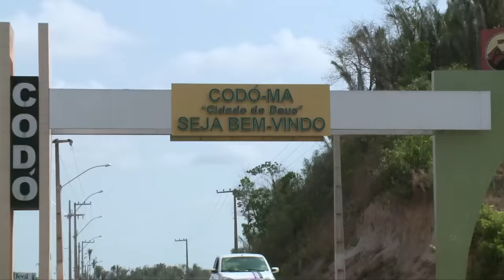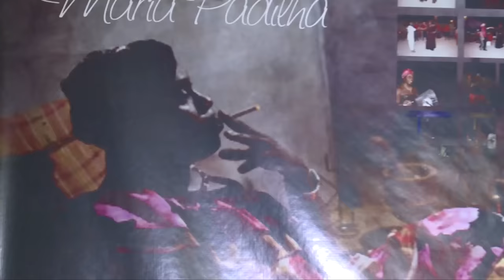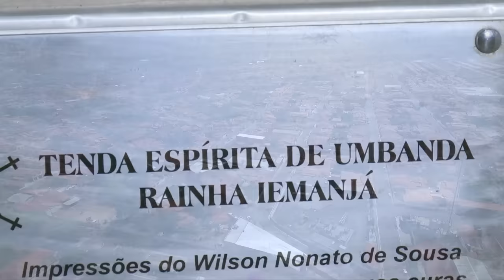Códo: o município com o maior número de terreiros de umbanda do Brasil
Nesta reportagem especial produzida pela TV Assembleia, conheça a história da cidade maranhense onde viveu o pai de santo Bita do Barão